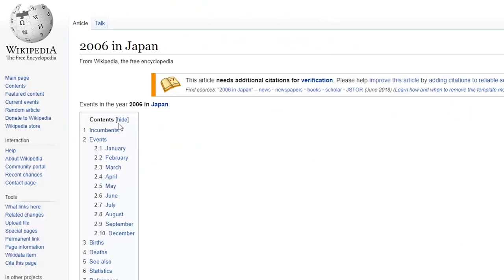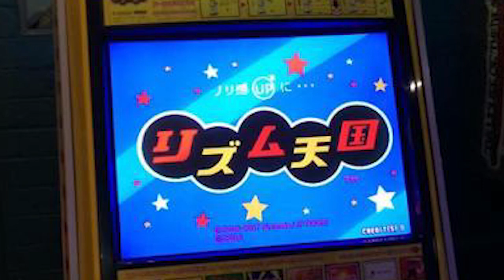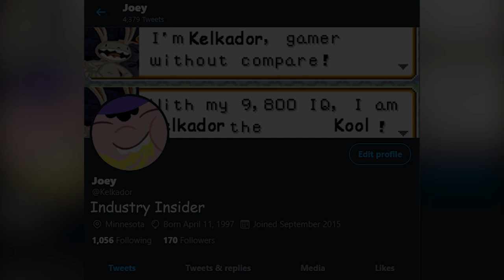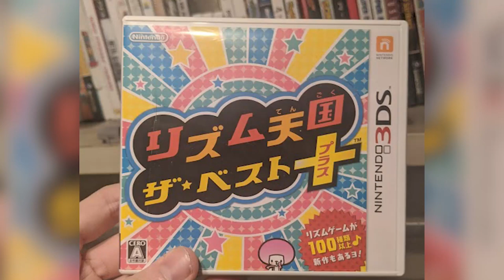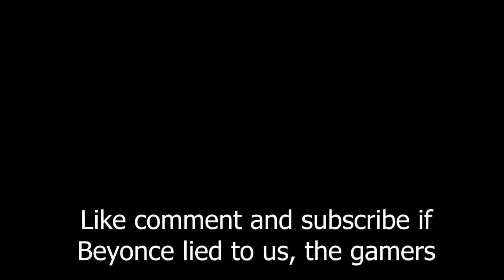Better and Better: A Rhythm Heaven Series Retrospective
RhythmHeaven Deserves a chance on NintendoSwitch watch me try to clumsily explain why the series gets better and better.